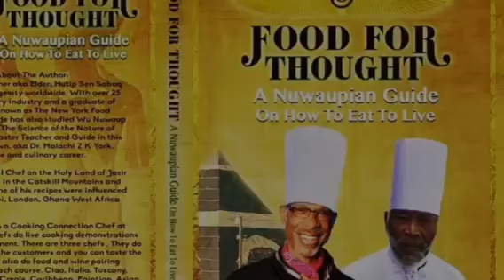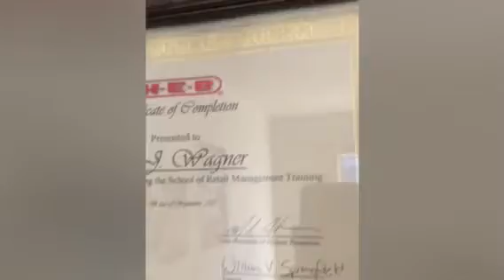Life is Memories Chef Otis Wagner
A Day in this Chef Life